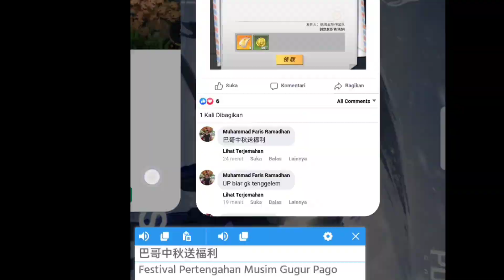ONE PIECE FIGHTING PATH Chinese - New Code Redem One Piece Fighting Path Go CLAIM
Hallo teman teman semua apa kabar? Pada video kali ini gw akan melanjutkan Gameplay One Piece Fighting Path. Di sini gw akan memberikan Code Redem terbaru. Penasaran ? Link di Deskripsi